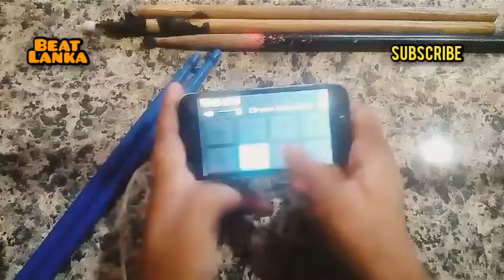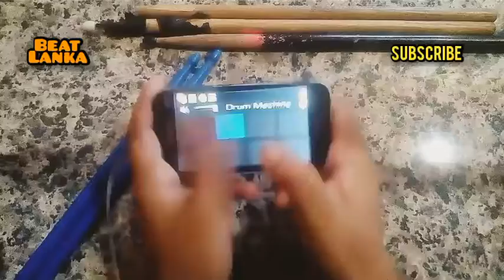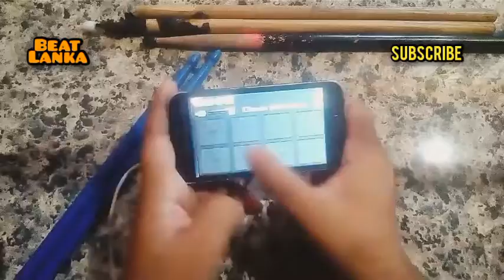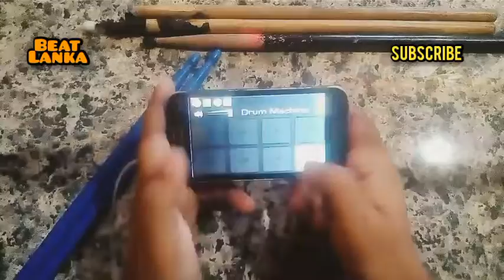rallen rallata pawena oruwe octapad ❌cover mobile octapad cover flashback style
rallen rallata pawena oruwe song
rallen rallata pawena oruwe caraoke
rallen rallata pawena oruwe live
rallen rallata pawena oruwe flashback
mobile octapad bongo
bongo beat
spd 20 bongo
flashback nalaka sampath
flashback nalaka kalamulla
flashback octapad
flashback nalaka beast rolling
flashback nalaka sampath song
flashback nalaka sampath nonstop
Flashback with lelum rathnayake
Flashback 2018 live shows
Flashback 2020 live shows
Flashback new live shows
Flashback with kasun kalhara
Flashback with jude roganz
Flashback with chamika sirimanna
Flashback with chamara weerasinge
Flashback with chamara ranawaka
Flashback with shashika nisansala
Flashback with  dasun madushan
Flashback with  shihan mihiranga
Flashback with sanuka